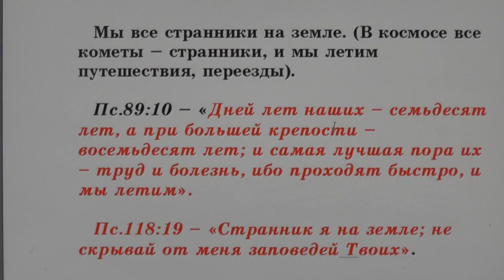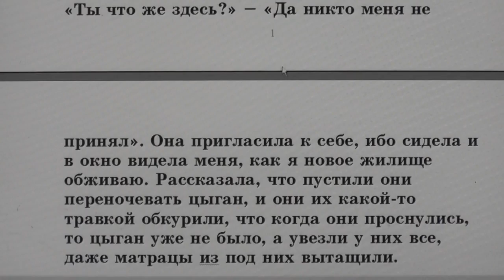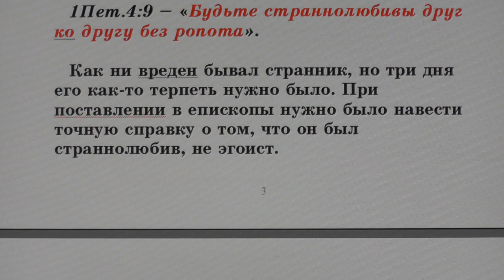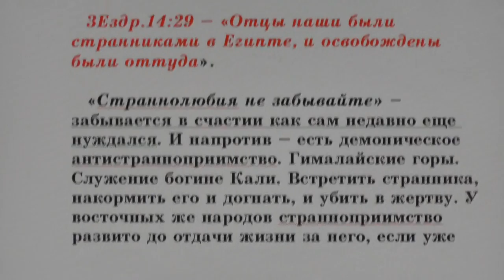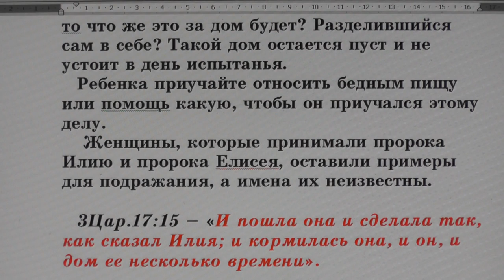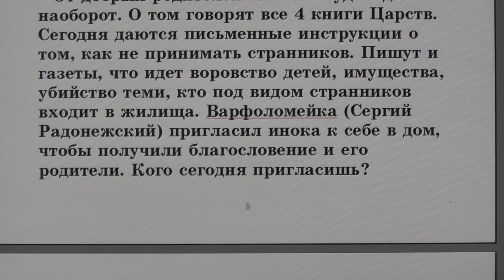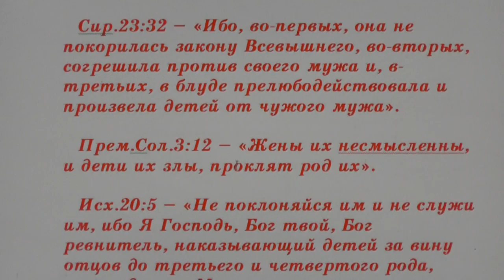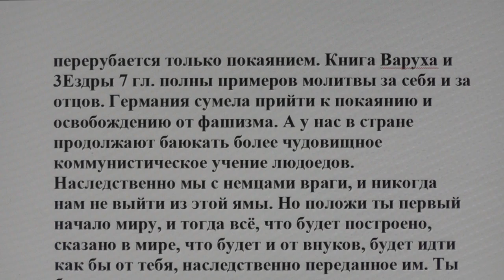№46. Занятия в Потеряевке. Странноприимство и наследственность